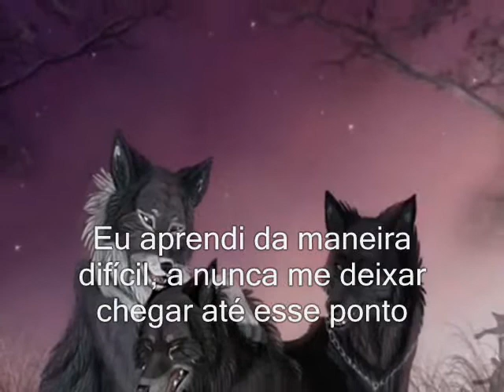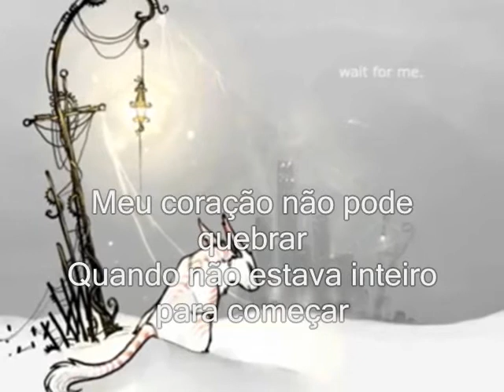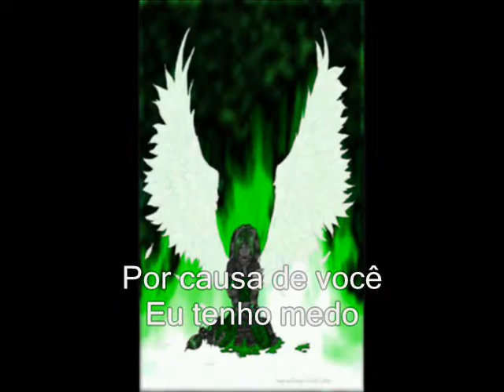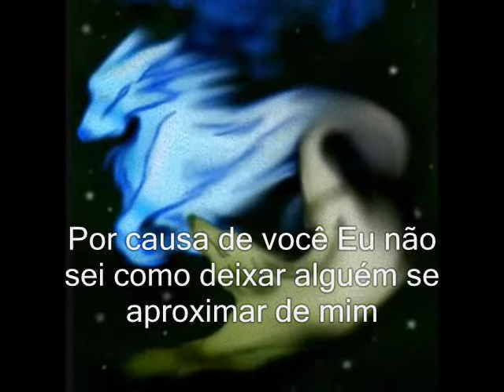Furry Love - Because Of You.wmv